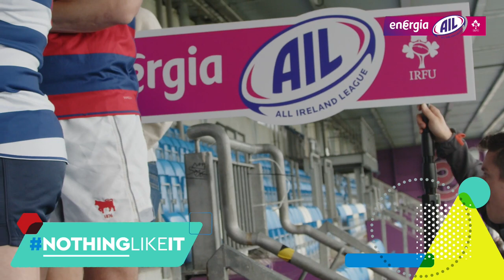Energia AIL: Women's Division Preview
All ten teams were represented at the EnergiaAIL launch this week as they prepare to kick off their league campaigns on Saturday.